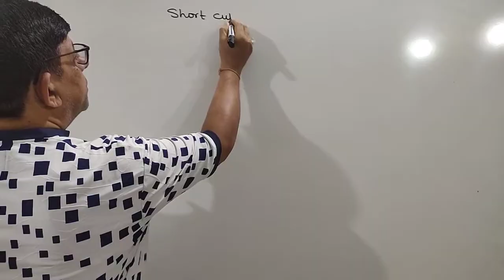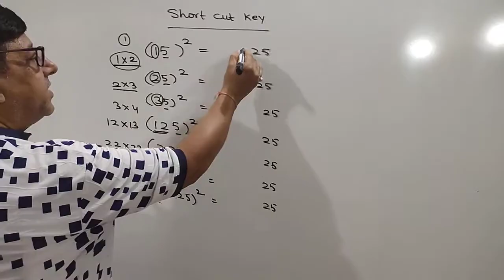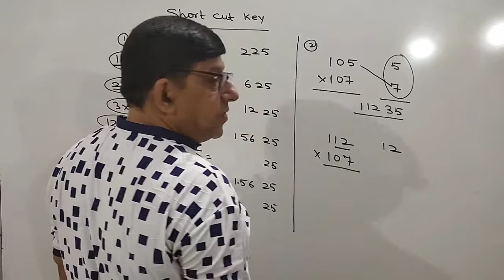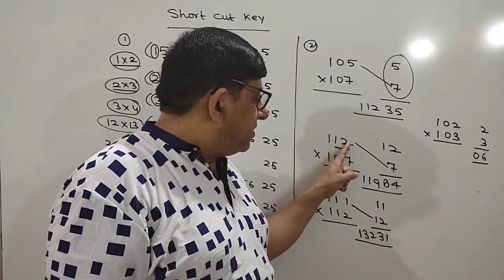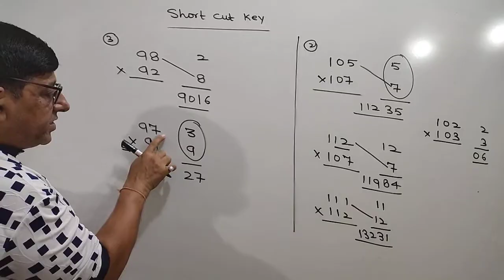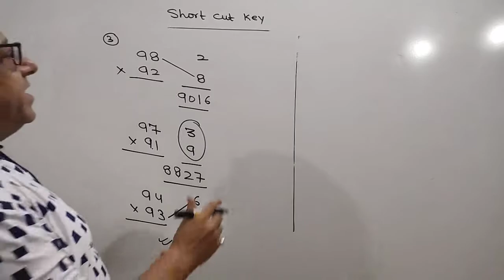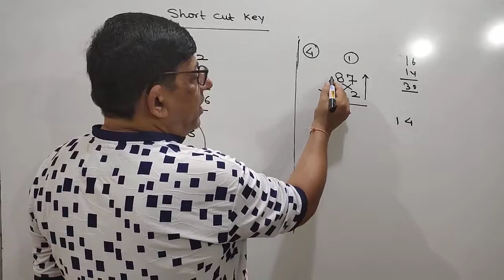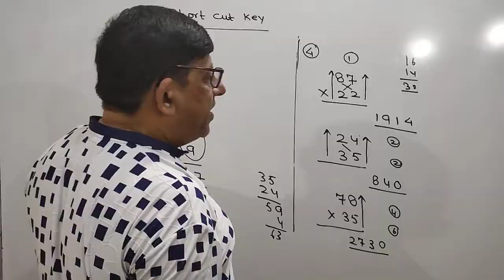Short cut key(Multiplication)